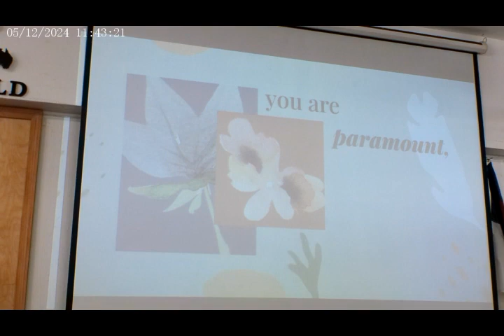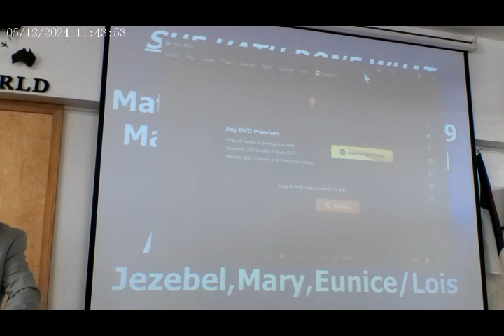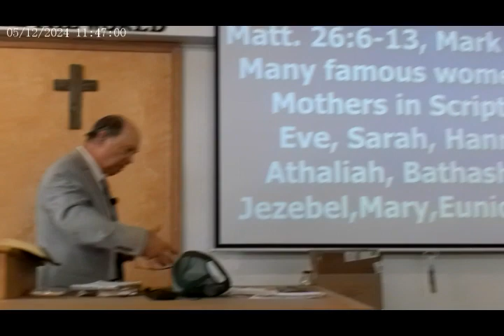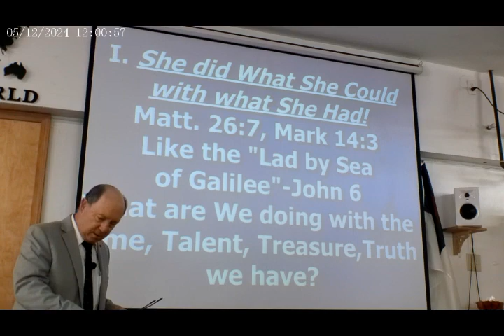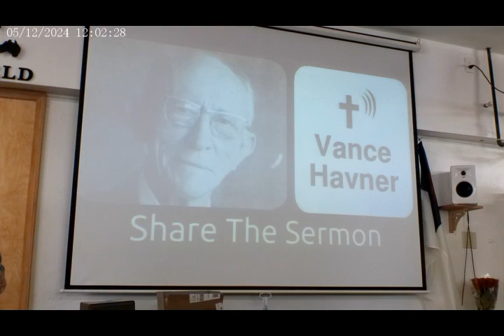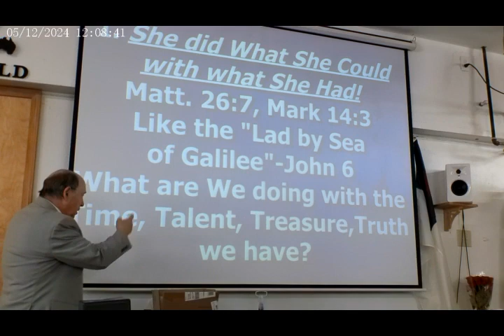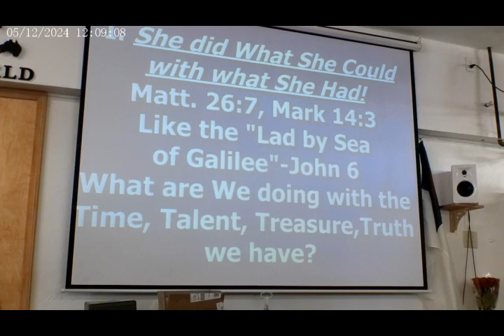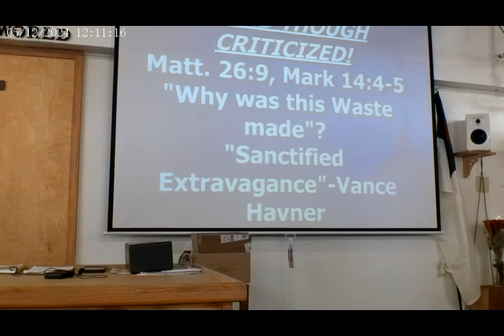5/12/2024 - AM Service - "She Hath Done What She Could"